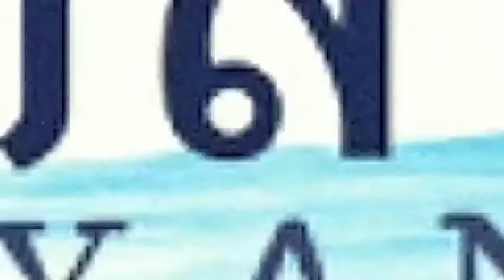Reaction เพลง ຢືມແຟນຊ້ອນທ້າຍ ยืมเเฟนช้อนท้าย (borrow) - Blackeyes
Credit By:
Artist : BlackEyes
ເນື້ອຮ້ອງ : ສັນຕິ ພົນມະຈັນ ( Aieng Blackeyes)
Producer : ວິລະພົນ ສີລາເພັດ ( Joi Blackeyes )
Mixing & Mastering: X-Ten Studio

ສະໜັບສະໜູນໂດຍ:

ຂອບໃຈ ບໍລິສົດ Beerlao
ຂອບໃຈ Lao Land Rover
ຂອບໃຈ Icenter Lao

O SOUND STUDIO ບ່ອນເຮັດເພງ
TIMANOy ເຄື່ອງເທ້ໆ ສຳລັບຜູ້ຊາຍ
Tom&Taiy Design Shop ເຄື່ອງຜູ້ຍິງ ງາມໆ
Naked garden Espresso  ຮ້ານກາເຟ ບັນຍາກາດດີ (ໂພນຕ້ອງ)
Original :